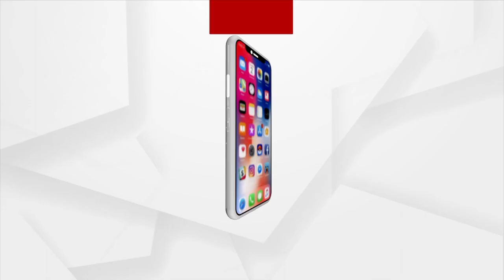Youth Creates Hockey World Cup Replica With Wood